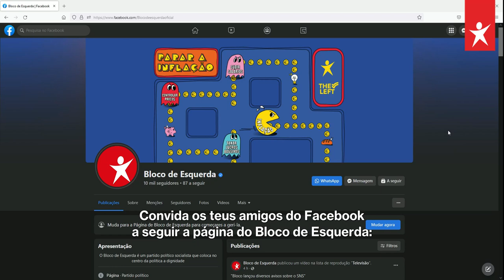Convida amigas/os a seguir a página do Bloco no Facebook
As propostas e iniciativas do Bloco podem chegar a mais pessoas que utilizam a rede social facebook.  Com a tua ajuda, isso é possível.

2) Carrega no botão "...", por baixo da foto de capa

4) Seleciona os amigos que pretendes convidar, depois carrega em "Enviar convites"